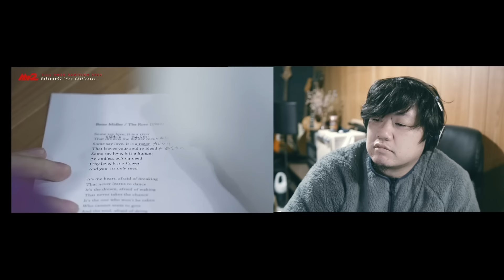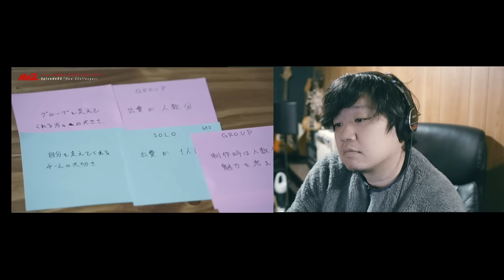【MISSIONx2】Ep.03 / New Challenges / 不安と焦りはプロ意識の芽生え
※ブロック防止のため一部音をミュートしています

白石ひでのりのYouTubeチャンネル

現在はフリーの音楽家。猫3匹との日常です。

白石ひでのり
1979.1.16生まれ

ミニマリスト。ハイエンドな機材は使わず、低コストで技術と工夫でクオリティの高い創作活動を目指しています。皆さんと情報共有して意見やアドバイスをもらい、さらに質の高い作品を作っていきたいです。

撮影機材:
SONY ZV-E10
SIGMA 16m f1.4

ホストアプリケーション:
DaVinci Resolve